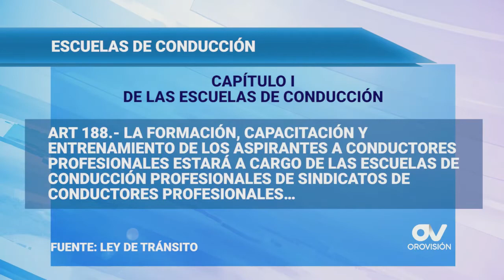Escuela de conducción de Machala dice estar capacitada para emitir la licencia tipo "C"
Tras la oposición de los secretarios de sindicatos de chóferes, la escuela de conducción rodar Machala manifiesta cumplir con lo establecido en la ley de tránsito para capacitar a chóferes en la obtención de la licencia de conducir tipo "C".